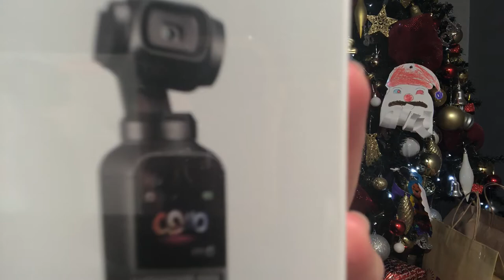Unboxing || DJI Osmo Pocket # unboxing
We are Family (Team Iguana) living in New Zealand
 Who loves to travel and explore so we want to share the
Experience to all of you

We love baking, we love planting too

Hope you enjoy visiting our channel

Happy viewing